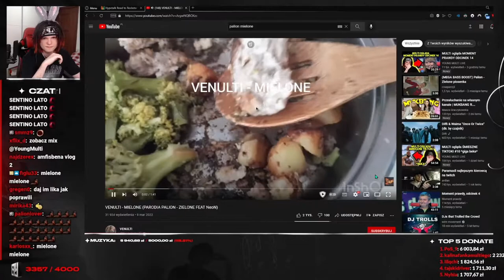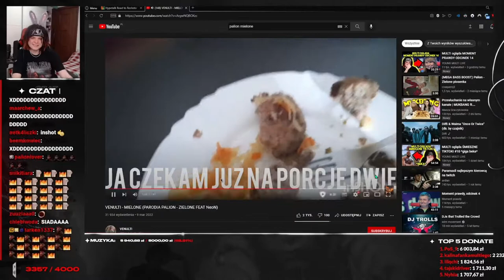MULTI SŁUCHA VENULTI - MIELONE (Parodia Palion - Zielone ft. NeoN) *beka*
💥 Zostaw Suba! 💥